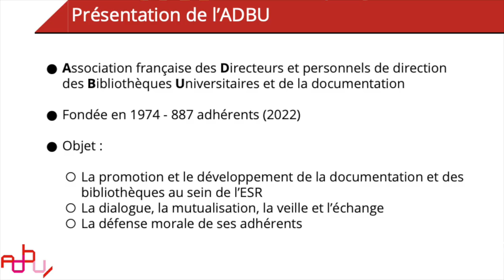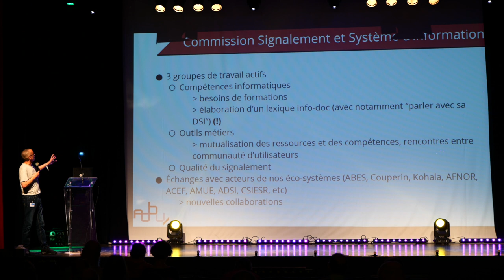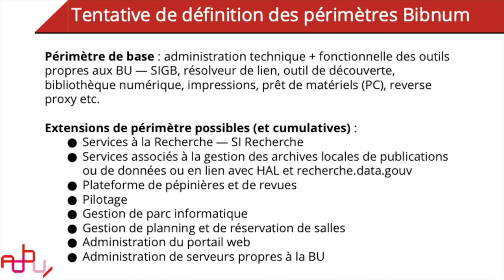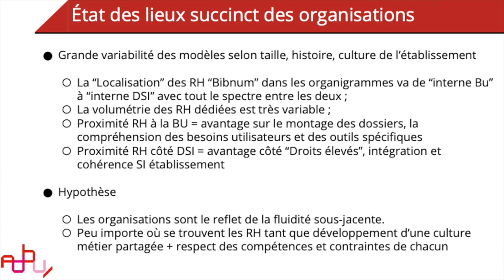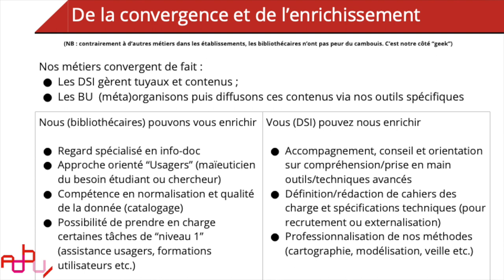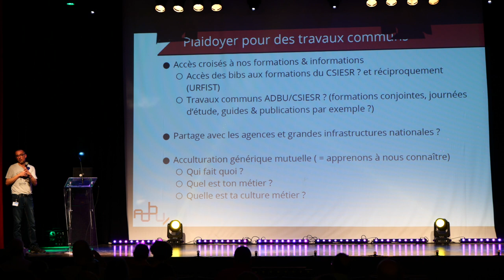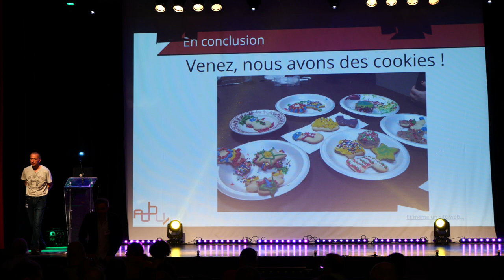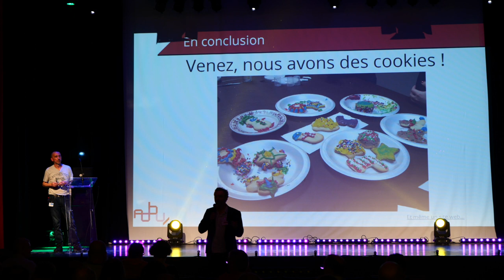4 ASSISES DU CSIESR 2023 ADBU Situations, problématiques et projets des services numériques en BU